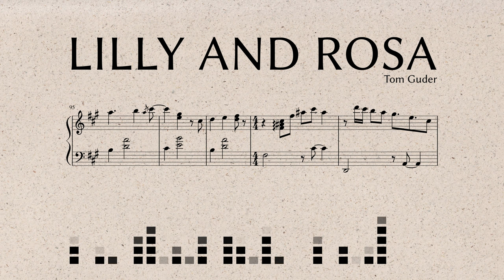Lilly & Rosa ✏️ felt piano & sheet music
I have finally written down the sheet music for my favourite piece to go with a recording on my garden acoustic felt piano.
Endlich habe ich die Noten für mein Lieblingsstück aufgeschrieben passend zu einer Aufnahme an meinem akustischen Gartenfilzklavier.